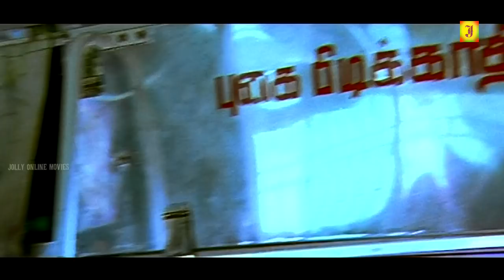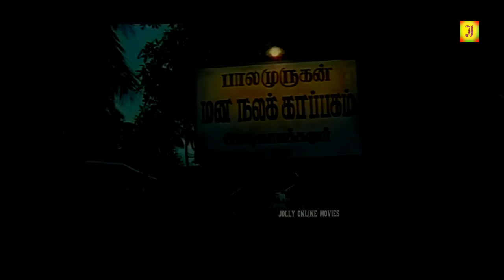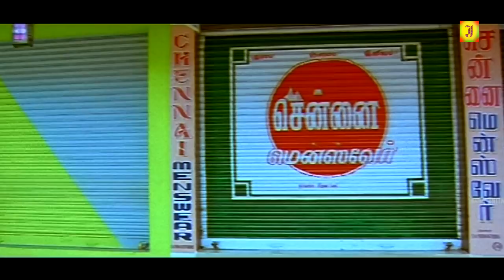Soori Latest Comedy Collection | New Comedy Scenes | Soori Latest Full Movie Comedy HD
Soori is an Indian film actor and comedian who appears in Tamil films.[1] He rose to fame after his role in the film Vennila Kabadi Kuzhu (2009), in which the scene involving a parotta eating challenge earned him the nickname Parotta Soori.